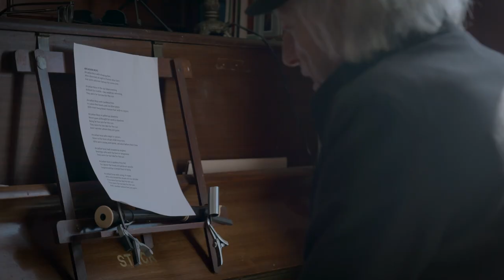Martin Newell // Miss Van Houten's Coffee Shoppe (Live From The Living Room)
Martin Newell performs "Miss Van Houten's Coffee Shoppe", from 1995's The Off White Album, live in his living room.

Shot & edited by James Sharp.

The Jangling Man: The Martin Newell Story, a new documentary about Newell's life, is coming later in 2021.